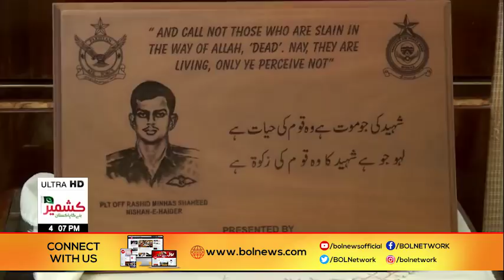Mulk Par Jan Qurban Karne Wale Watan Ki Shan | The Special Report | BOL News